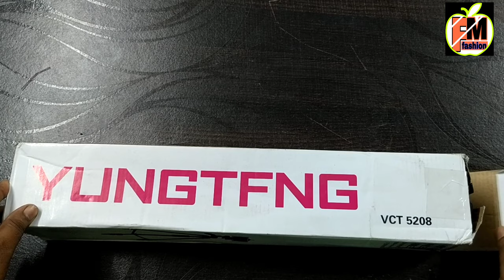Yungtfng tripod. कम पैसों में अच्छा ड्राइवर। The best tripod.FM FASHION.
Link Tripod

Flipkart link_____Kodak T210 150cm Three Way Pan Movement Tripod

Flipkart tripod link Perfect Nova (Device Of Man) Tripod-3110 Portable Adjustable Aluminum Lightweight Camera Stand With Three-Dimensional Head & Quick Release Plate For Video Cameras and mobile Tripod

Amazon tripod ling""""""m memore 40.2-inch Portable Camera Tripod with 3 Dimensional Head and Quick Release Plate for Canon Nikon Sony Cameras Camcorders (Tripod-3110)